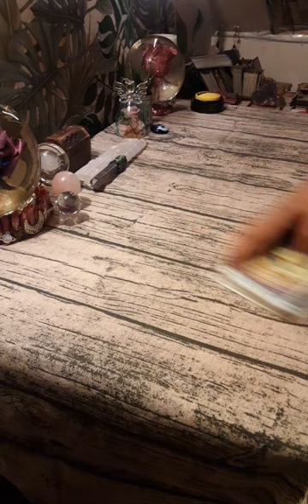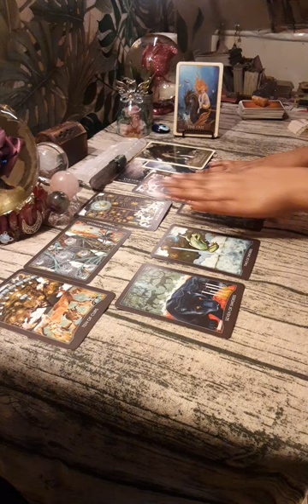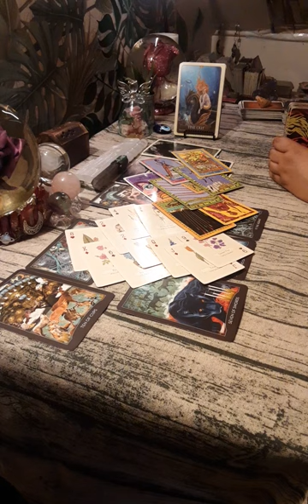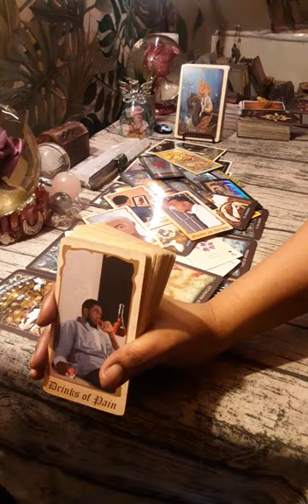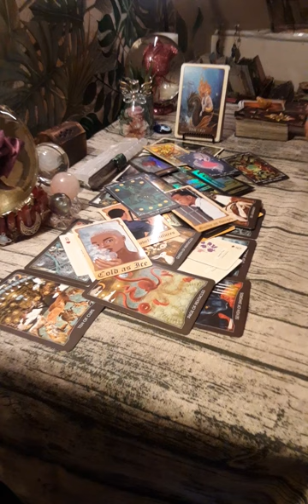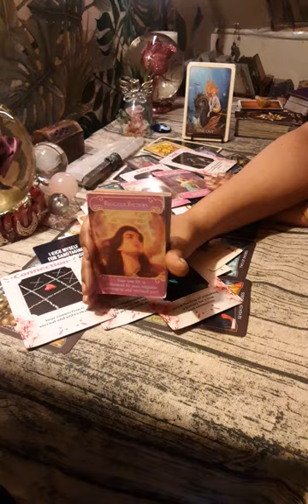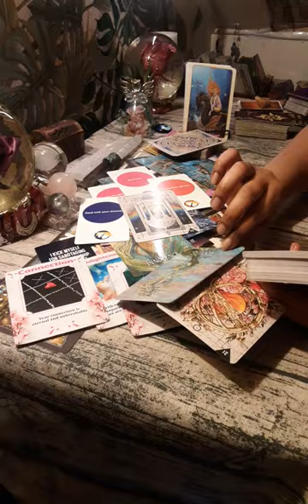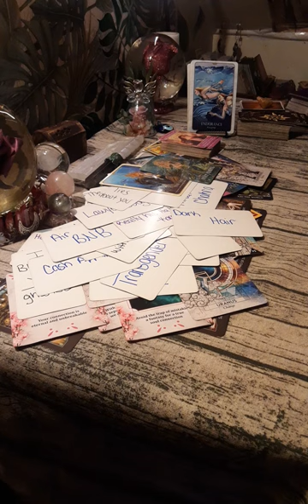DM📬NERVOUS😓YOUR FIGURING OUT THE GAMES THEY PLAYED, DROWNING IN SORROW, HOW DID YOU KNOW😶😤💔